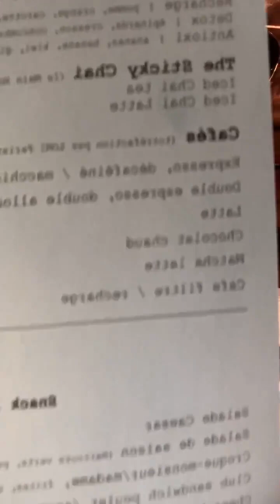Having Breakfast With My Cousin In Paris